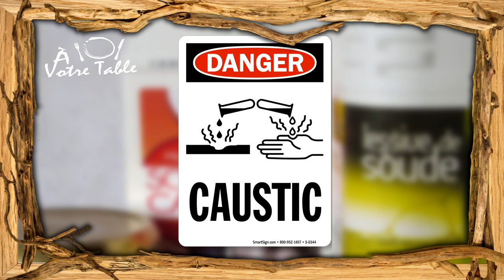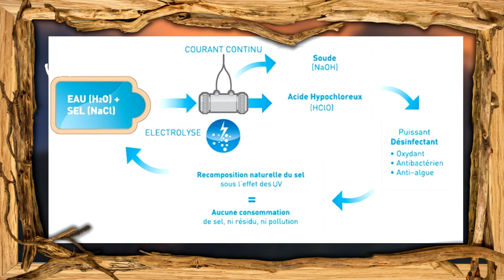LE LUTEFISK - LA MORUE À LA LESSIVE - À Votre Table #16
LE LUTEFISK - LA MORUE À LA LESSIVE - À Votre Table

1/ L'histoire dit qu'un grand stock de morue séchée avait brûlé dans un hangar frappé par la foudre.
La morue sèche a été trempé par la pluie qui a suivi l'incendie.
En ces moments durs, tout ce qui était encore comestible a été récupéré.
Les restes ont été lavés dans de l'eau douce pour retirer la cendre et le Lutefisk est né.

2/ Le Lutefisk est un plat traditionnel de Noël dans de nombreux ménages, en particulier sur la côte ouest de la Norvège, et partout dans le monde où vivent les norvégiens.
Le plus gros de la consommation est en Novembre et Décembre.

3/ En Norvège et en Finlande, on commence le premier trempage le 9 décembre pour la fête de Sainte-Anne, afin que le plat soit prêt à être consommé le 24 décembre pour le réveillon de Noël.

4/ L’origine du lutefisk daterait de l’ère Viking, cependant la première trace écrite n’a que 500 ans.

5/ Le lutefisk ce poisson blanc séché est souvent connu sous le nom de morue, mais il est également appelé stockfisch en Norvège pour désigner un poisson séché à l’air libre.

 SI TU LIS CE POSTE, METS EN COMMENTAIRE :

 " J'ADORE ME SAVONNER LA MORUE ! "

🔎 LES SOURCES

Musique 🎧

VIDÉOS 🎬

►On s'en bat les couilles - Mr Yéyé

ARTICLES 📄

►Le Lutefisk est arrivé !

📌L’hydroxyde de sodium c’est quoi ?!

📌L’Hydroxyde de sodium par électrolyse, simplement !